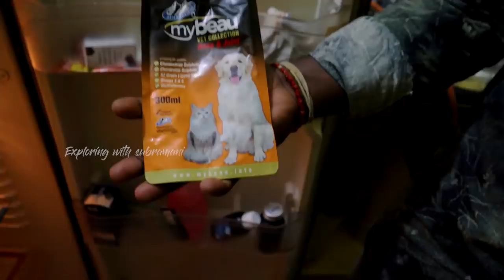1 lakh worth exotic cats|Cat farm|cat varieties|cats for sale|Xploring💫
For cats
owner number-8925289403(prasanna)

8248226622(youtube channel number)